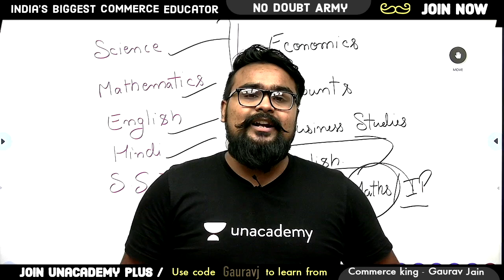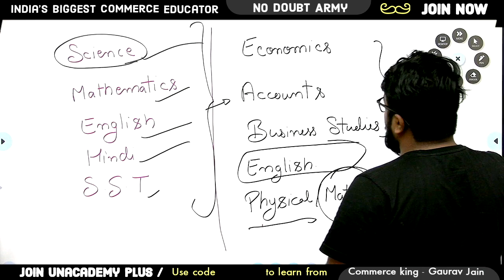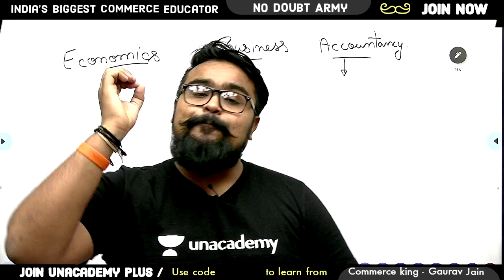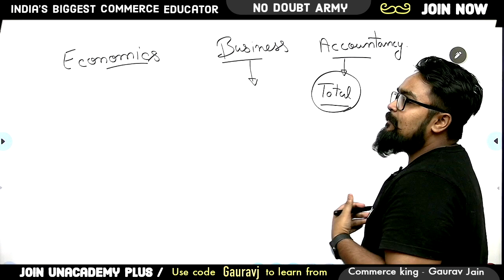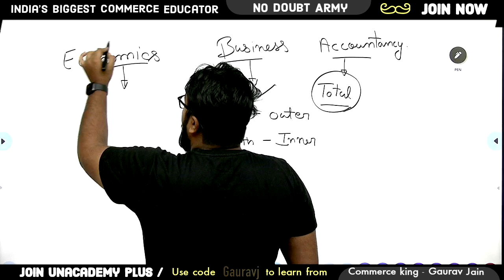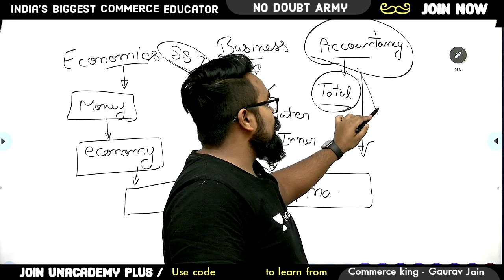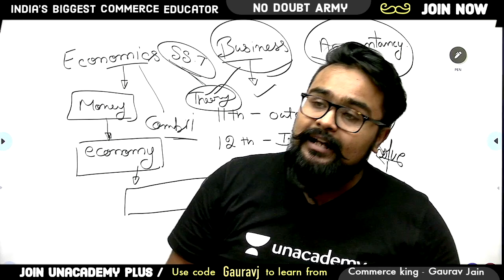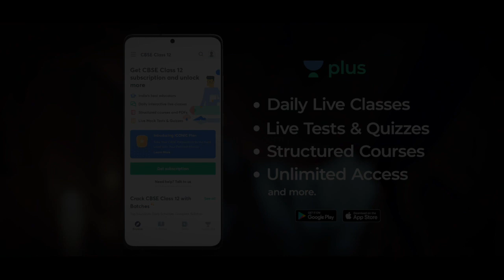🔴 Subjects of Commerce | Class 11 | Session 2021-22 | Commerce stream